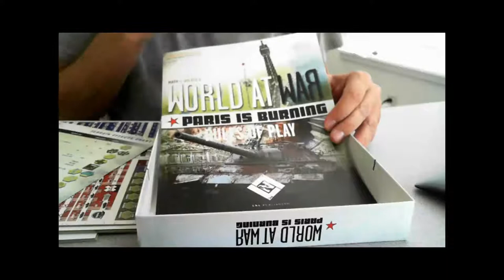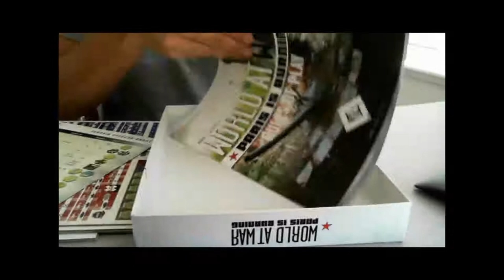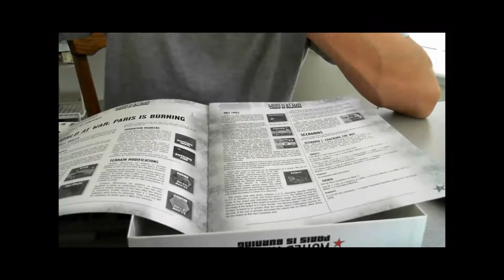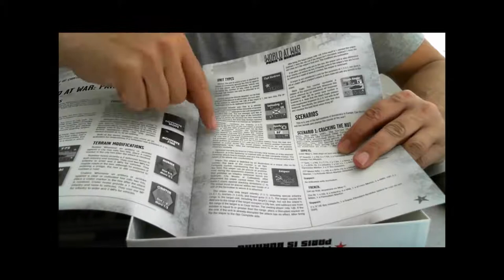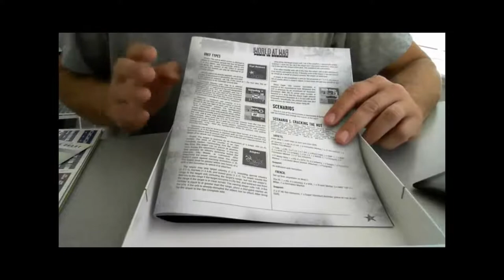Shrink Rip -PiB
WaW sereis extension Shrink Rip